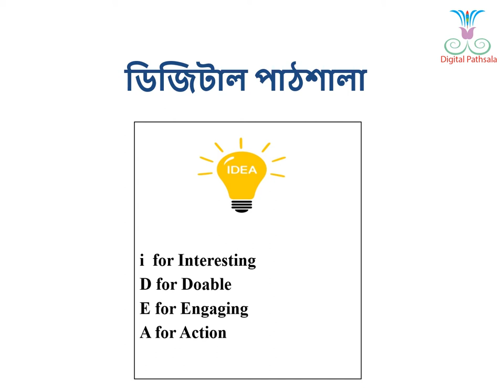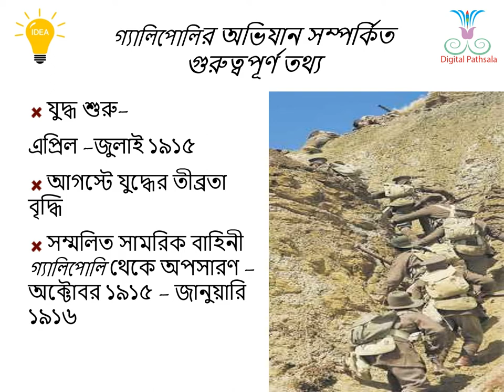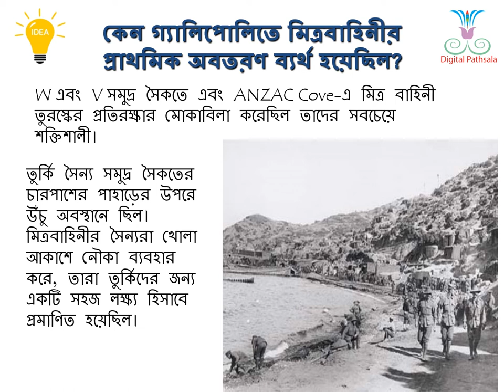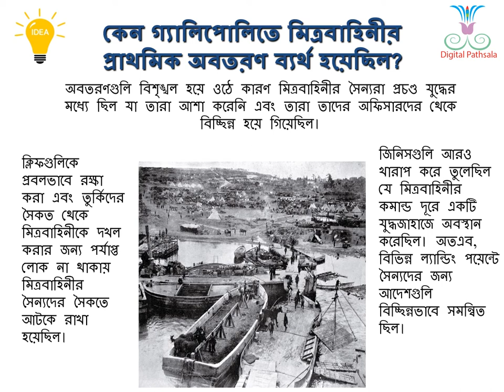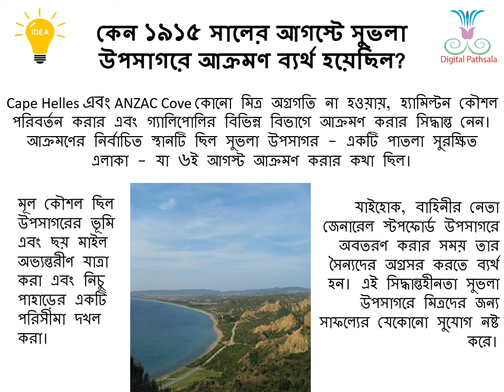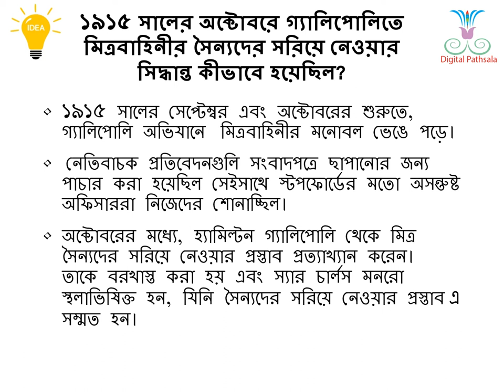The Battle of Galipoli in Bangla.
208 Views - Feb 7, 2024 80% . 4.04K/5K you like my contents?
This is a video documentary on the  Battle of Gallipoli during WWI. History made easy project.